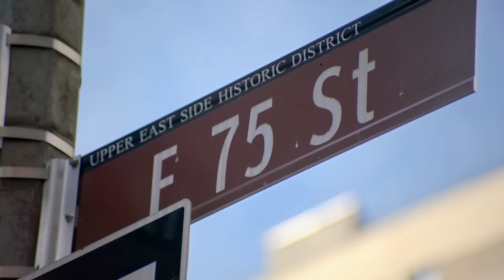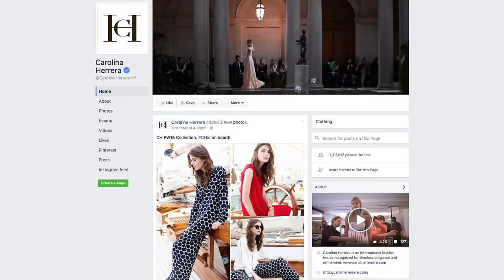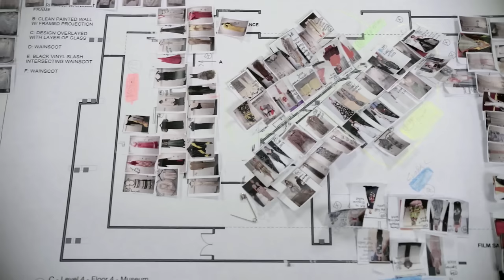'On Creativity' interview with designer Carolina Herrera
SCAD President Paula Wallace speaks with iconic designer Carolina Herrera about "Refined Irreverence," the retrospective exhibition at SCAD FASH Museum of Fashion + Film and the SCAD Museum of Art, featuring more than 30 years of Herrera's oeuvre.

View more about President Wallace at scad.edu/about/scad-president.

“Gonna Make it Happen” by Brian Burrows and Clifford Sims, “Wilky Way” by Le Fat Club, “Make Me Better” by Lewis Michael Dransfield, “Gentle Insanity” by Nigel Brown, “Groovy State of Mind” by Daniel May and Marc Ferrari, “Summer Bliss” by Henry Parsley and Louis Edwards